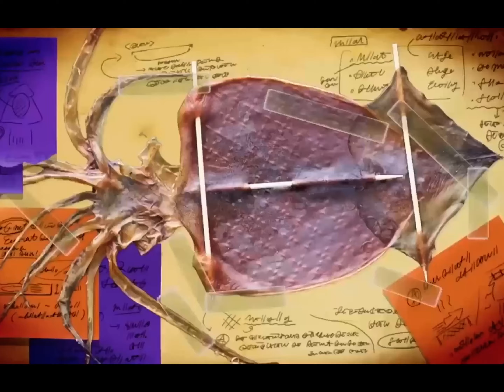Where’s The Splatoon Analysis Videos?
I am not happy.